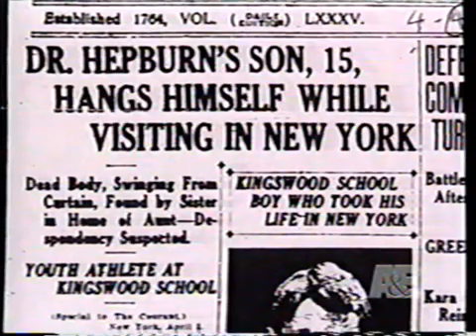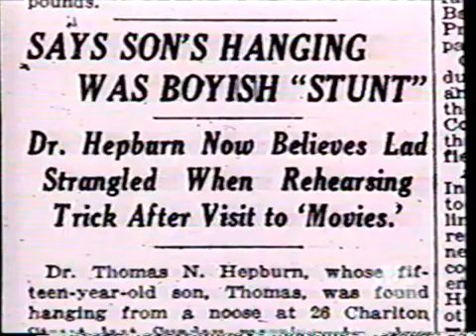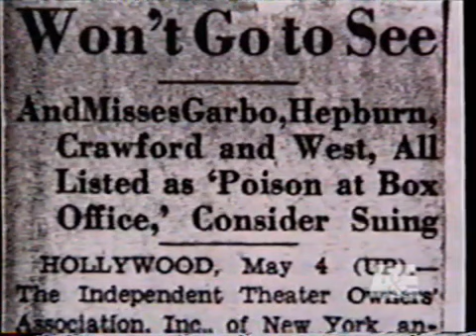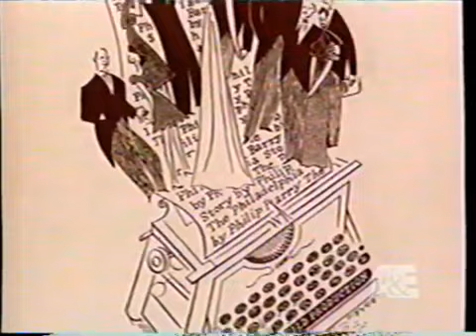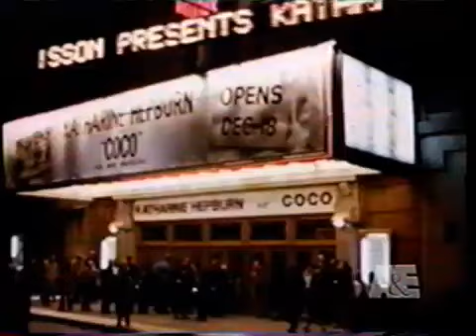Katherine Hepburn Biography from A&E